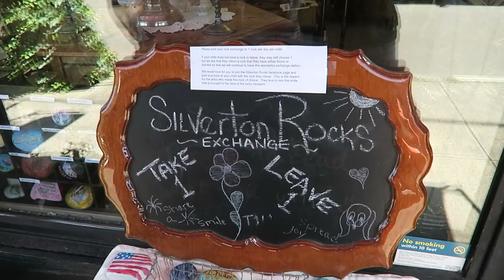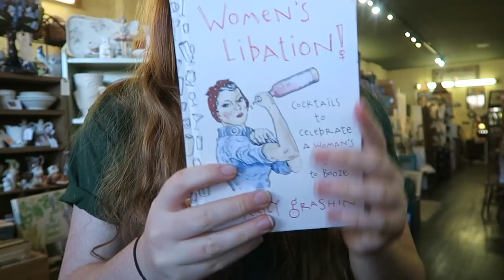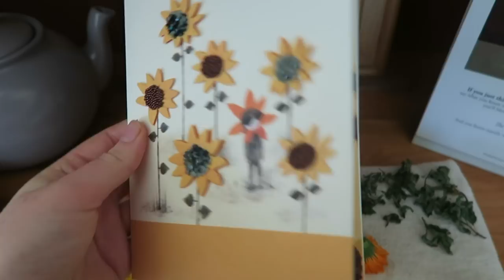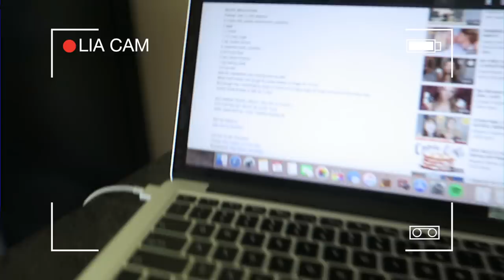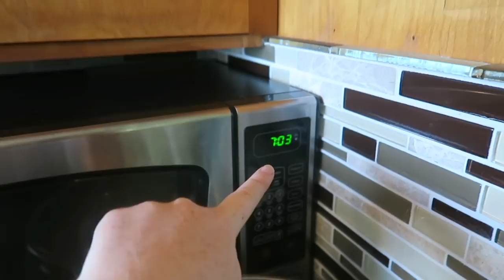MOMMY MEG IS BACK! | KID VLOG | MEG + FIN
In this video, the kids I used to nanny in LA, Jade & Lia come to visit us at "Camp Meg + Fin" for a few days! This vlog is from their last day in town where we went to breakfast in Molalla, spent the day in Silverton, & then had a baking/cooking party when we got home! ENJOY!

Snickerdoodle recipe: RECIPE BREAKDOWN:
Preheat oven to 350 degrees
In mixer with paddle attachment, combine...
2 eggs
1 c butter
1 1/2 cups sugar
1 tsp vanilla extract
In separate bowl, combine...
2 3/4 cups flour
2 tsp cream of tartar
1 tsp baking soda
1/4 tsp salt
Add dry ingredients into mixing bowl as well...
When well-mixed, chill dough & cookie sheets in fridge for 15 min
Roll dough into 1 inch balls & cover in mixture of 3 tbsp sugar & 3 tsp cinnamon, then plop onto cookie sheet & bake at 350 for 9 min!